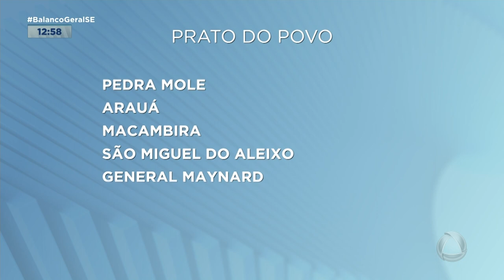Realizada nesta sexta-feira (07) a assinatura da sanção da lei que cria o 'Prato do Povo' - BGT